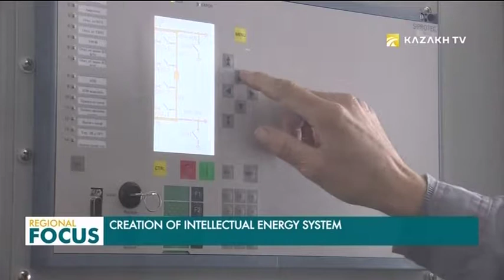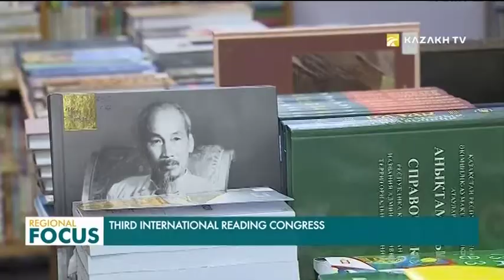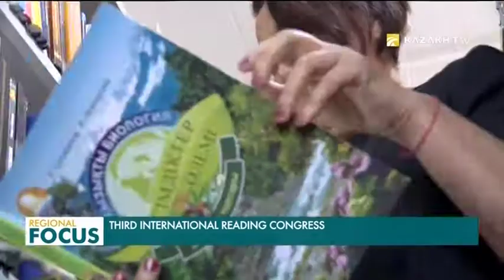Regional Focus. 17.09.2018